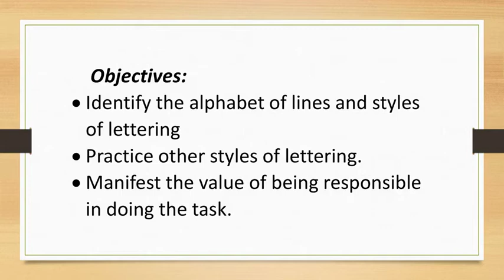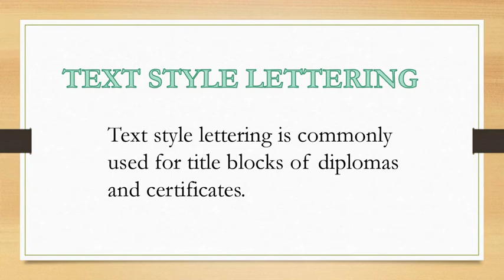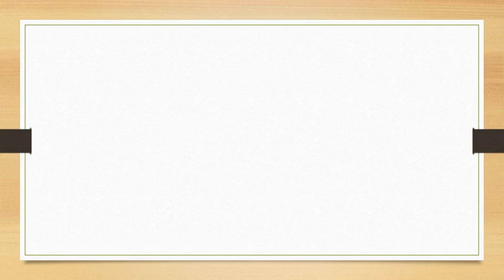Alphabet of lines and Styles of Lettering